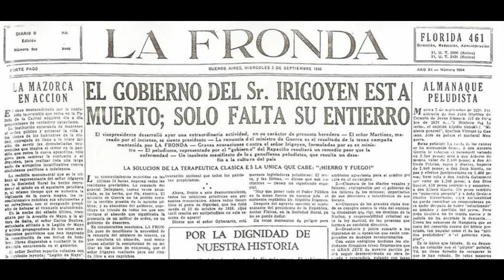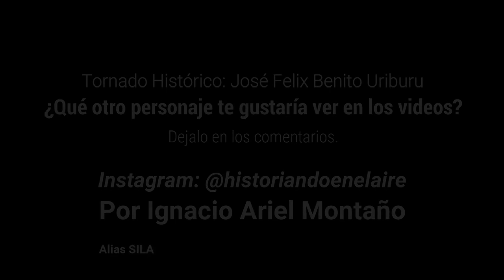BIOGRAFÍA DE JOSÉ FELIX URIBURU (TORNADO HISTÓRICO)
¡Primer vídeo en Youtube de Historiando en el aire (HEEA)!
¿Qué es un Tornado Histórico? Un breve repaso histórico de la vida de un personaje. En este caso, el elegido fue José Felix Benito Uriburu, el primer dictador de la Historia Argentina.

¿Querés ver más de nuestro contenido? Seguinos en Instagram donde subimos efemérides, memes, artículos digitales, etc.

¿Qué te pareció el video? ¿Podrías agregar otro dato sobre este personaje? ¿Qué otros personajes te gustaría ver? Dejalo en los comentarios!

Fuentes:
ARCHIVO HISTÓRICO DE RADIO Y TELEVISIÓN ARGENTINA, [Archivo Histórico RTA], (28/10/2015), AU-152 [Discurso de Uriburu tras derrocar a Hipólito Yrigoyen]. Consultado en Mayo de 2020.

DALMAZZO, GUSTAVO, El primer dictador: Uriburu y su época, Buenos Aires, Vergara, 2010, PP 224.

PERÓN, JUAN DOMINGO, Tres Revoluciones militares, Buenos Aires, La Baldrich, 1947, pp 86.

RUIZA, M., FERNÁNDEZ, T. Y TAMARO, E. (2004). “Biografia de José Félix Uriburu”. En Biografías y Vidas. La enciclopedia biográfica en línea. Barcelona (España). Consultado en Mayo de 2020.

HEEA